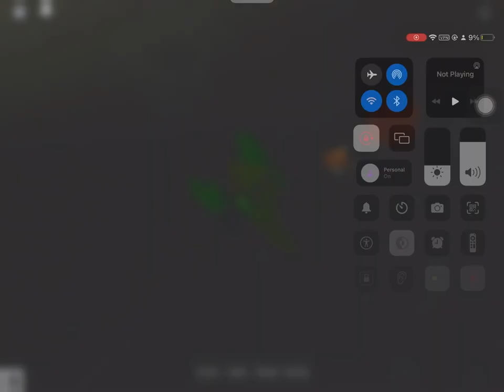Amsterdam-Reykjavik Onboard the KLM 787-10 (REAL SOUNDS🔉)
Hello guys we are flying to Iceland today! And here is our discord
Time stamps
0:00 intro
1:15 check in and boarding
2:48 Pushback!
3:46 outbound taxi
5:40 takeoff
7:30 climbing and cruising
7:53 Nom nom nom
9:43 descent
11:53 Outside view of landing
12:43 inbound taxi
14:03 disembarking
11:10 Fresh Icelandic air and bus
18:23 taxi to our cottage
20:01 Home sweet home!
20:11 outro